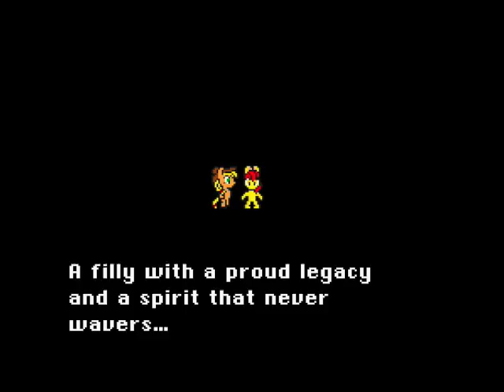Filly Fantasy VI 2.0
Now with even more pony. And, y'know, some gameplay tweaks for balance and difficulty, a change to the playable roster, more new sprites, new equipment, new abilities.